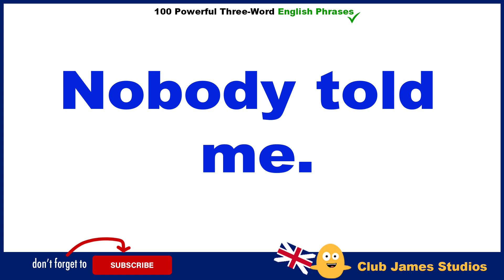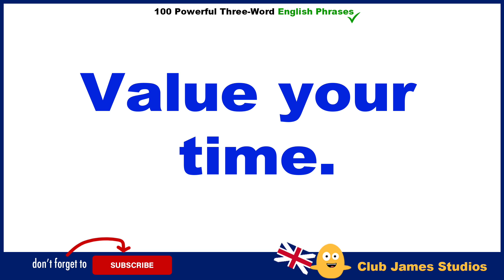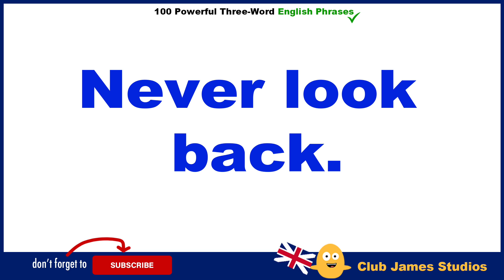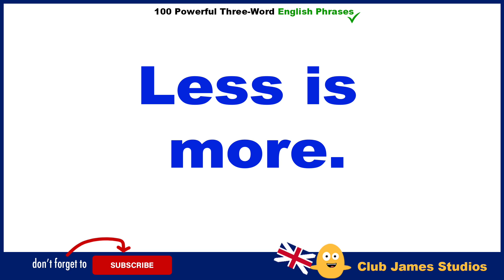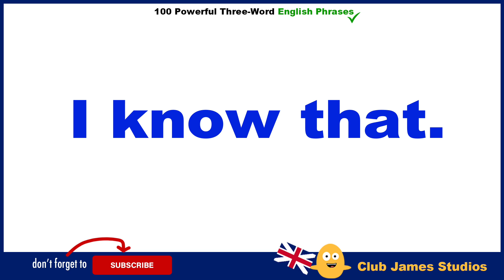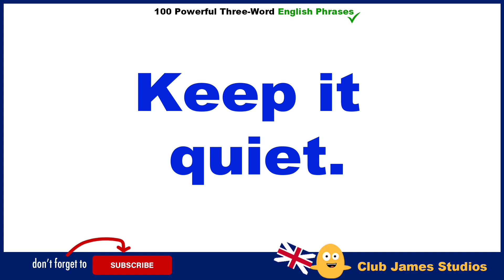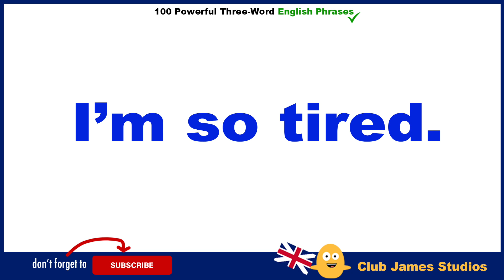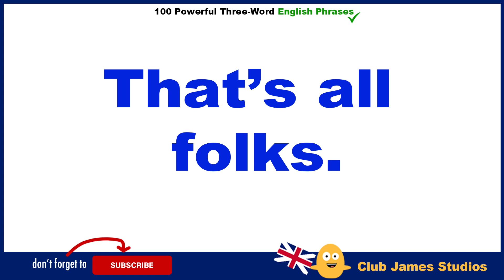ENGLISH SPEAKING PRACTICE: 100 Powerful Three-Word English Phrases You Can Use Over and Over Again!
ENGLISH PHRASES - Here are 100 powerful three-word english phrases you can repeatedly use in English conversations. Listen and repeat English speaking practice.

All English words and phrases spoken by James. 😎